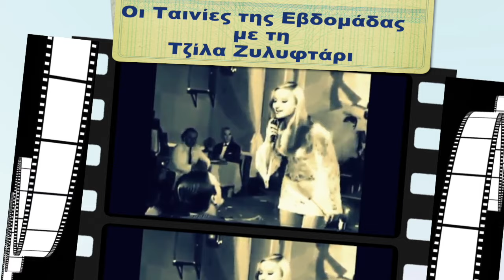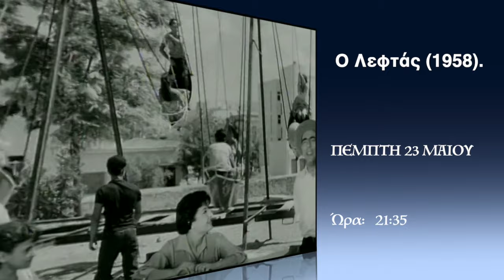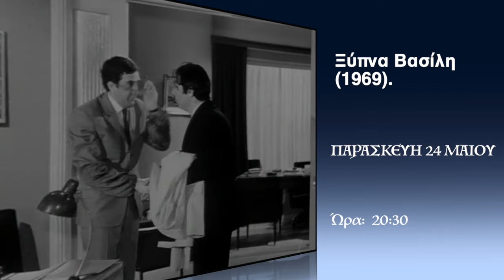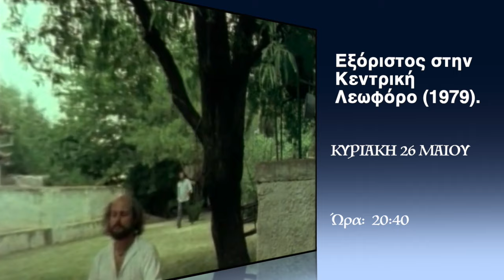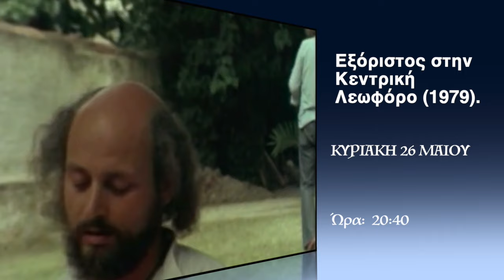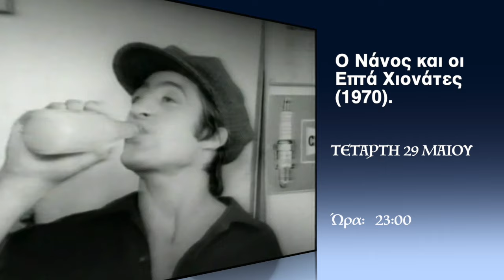Οι Ταινίες της Εβδομάδας Με τη Τζίλα Ζυλυφτάρι 22.5.24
Η εκπομπή με τις περισσότερες ελληνικές ταινίες θα σας ταξιδέψει μέσα από τις ασπρόμαυρες αλλά και γεμάτες χρώμα εικόνες, οι οποίες θα είναι διαθέσιμες στην οθόνη σας καθ’ όλη τη διάρκεια της εβδομάδας, φυσικά, μέσα από το Hellenic TV. Η Τζίλα παρουσιάζει με το δικό της, ξεχωριστό τρόπο τις υπέροχες κωμωδίες αλλά και τις κοινωνικές και δραματικές περιπέτειες για βράδια γεμάτα ταινίες, εδώ στο Hellenic TV!!